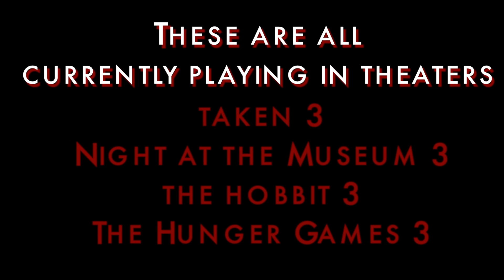Silly News w/ Gene Nelson January 14, 2015